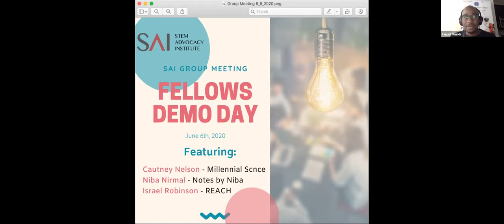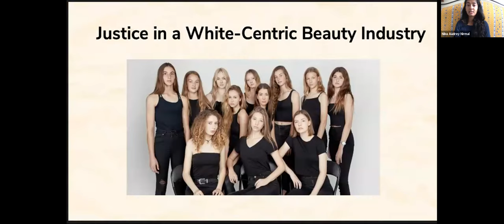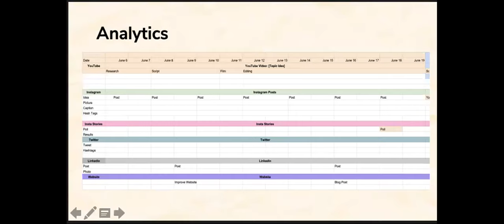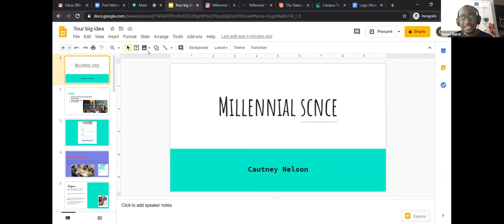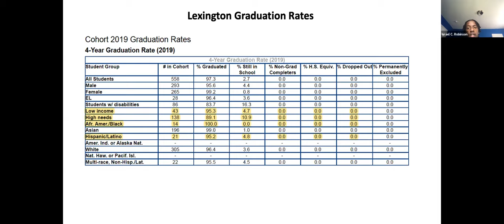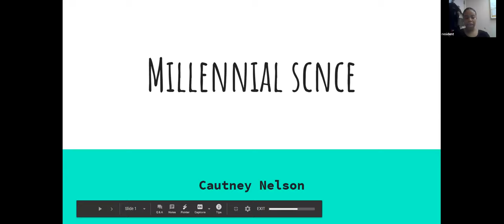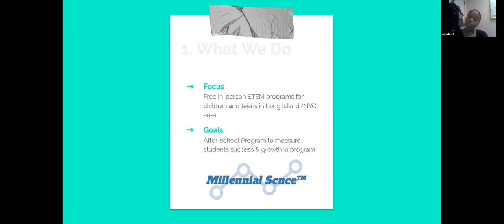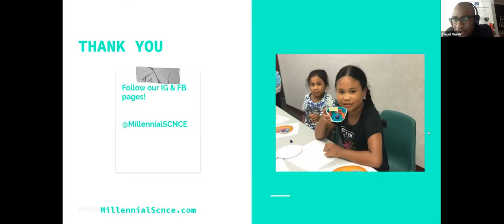Civic Science Entrepreneurs Pitch their Projects (2020)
Cohort 3 SAi Fellows showcase progress on their projects.
Niba Nirmal
Israel Robinson
Cautney Nelson